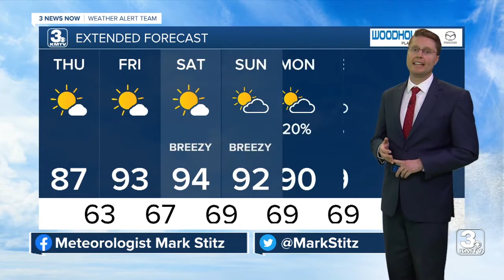3 News Now Latest Headlines | June 3, 12pm